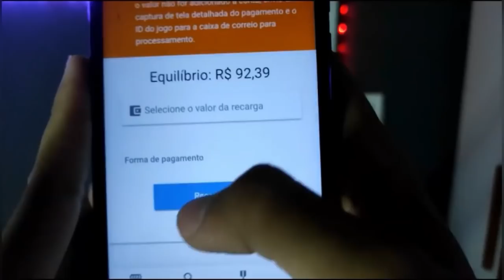A RAPOSA QUIS CANTAR DE GALO KKK | Atlético MG 2x1 Cruzeiro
ACREDITEM SE QUISER! A RAPOSA QUIS CANTAR DE GALO KKK. COMENTEM e COMPARTILHEM à vontade! Um abração, fiquem com Deus e valew!!!

🔺Depósito mínimo 10 reais, saque mínimo 13 reais
🔺Convide 1 novo membro para recarregar para ganhar 5 reais de bônus de convite

ENTRE NO NOVO CANAL DO TELEGRAM e tenha todos os vídeos pra compartilhar (o antigo não tenho mais acesso).